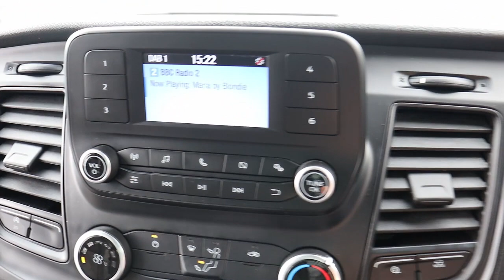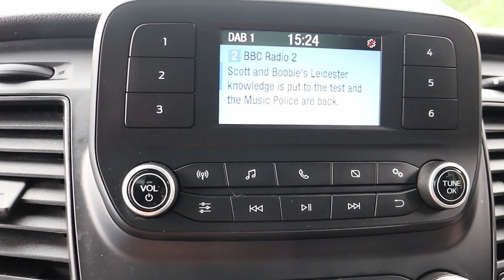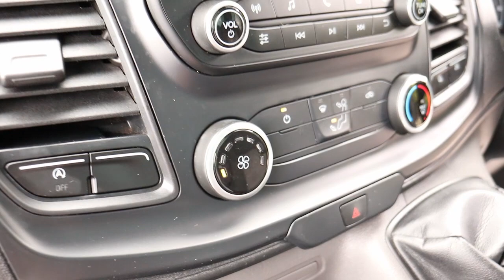HW69 PZL 2020 (69) FORD TRANSIT 350 FWD ECO BLUE S/S LEADER EURO 6 130PS 13'9" L4 XLWB LUTON BOX VAN